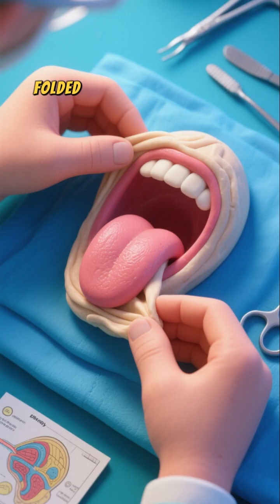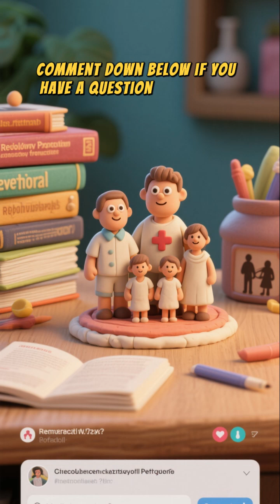SHORTS - Medical Marvel: The 2003 First-Ever Tongue Transplant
Prepare to be amazed! This casual deep dive takes you behind the scenes of a medical marvel: the first human tongue transplant in 2003. We'll explore the incredible story of a man who was battling a severe tumor and the pioneering surgical team in Austria that gave him a second chance at life.

This historic 14-hour operation wasn't just about replacing an organ; it was a complex feat of connecting tiny nerves and blood vessels to restore a vital function. While the journey was challenging, this groundbreaking surgery proved that a full tongue transplant was possible, paving the way for future advancements in reconstructive and transplant medicine.

It's a true testament to the power of human ingenuity and a reminder that even the most complex medical challenges can be overcome.